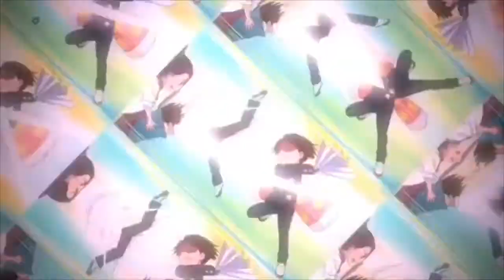AOT Junior High Edit Compilation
Attack on Titan Junior High edits

Edit creators! 👇🏽
1. @mixasaxscraps
2. @softsasaki
3. @fukushi
4. @ackersoftie
5. @umbrellavine
6. @ackersoftie
7. @aruumin
8. @_vubbletae
9. @levihansociety
10. @xhistoriq
11. @spicyamvs
12. @sakura.x.editz
13. @softsasaki